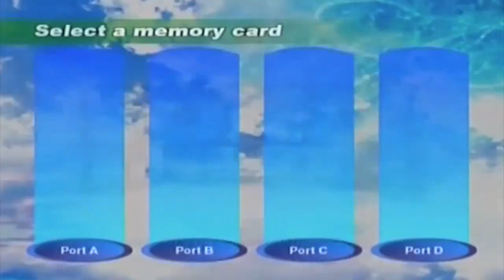"LET THE ADVENTURE BEGIN?" - [Sonic Adventure #1 SEGA DreamCast - OLD SKOOL GAMING]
This will be my EPIC random play of Sonic Adventure for SEGA DreamCast